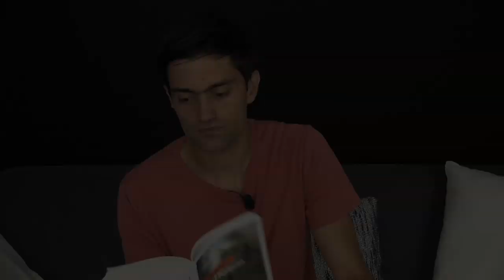Sylvain Pattieu - Forêt-Furieuse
Rencontre avec Sylvain Pattieu autour de son ouvrage "Forêt-Furieuse" aux éditions Rouergue. Rentrée littéraire automne 2019.